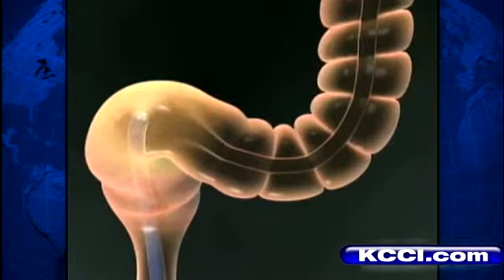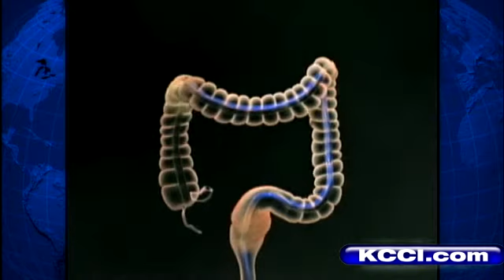Experts: Screening Key To Preventing Colon Cancer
According to the American Cancer Society, colon cancer is one of the leading causes of cancer-related deaths. So, how do you avoid becoming a statistic?